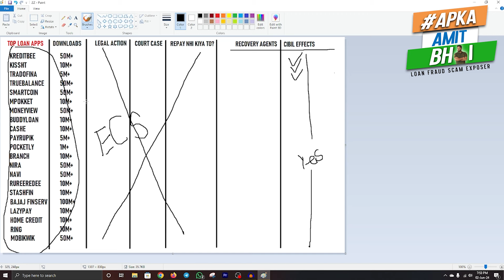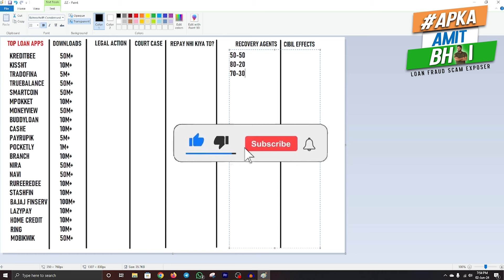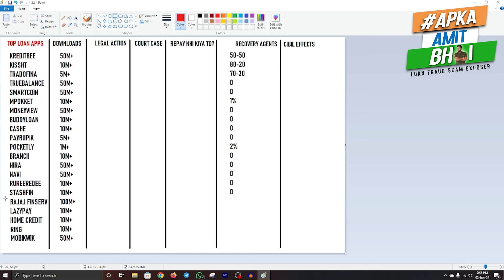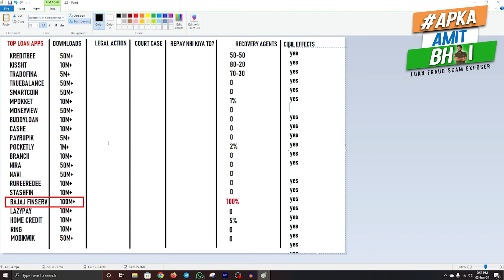✅इन Loan Apps का Overdue है ! Recovery Agents आएगा 100% ! यह Video देहो 2 Min में सब डर गायब part-2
loan repayment
kreditbee loan
7 days loan app
7 days loan app harassment
new 7 days loan app
7 days loan
7 days loan apps telugu
7 days loan app list

7 दिन वाले Loan App Harassment से बस 2 minute में बचे  !